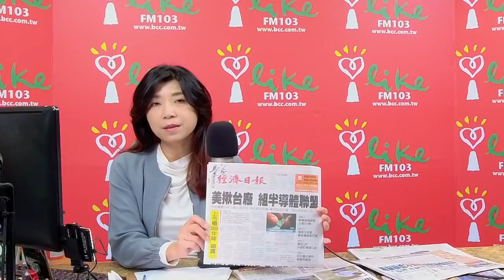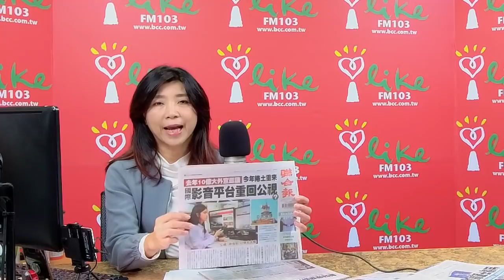'21.02.25【蘭萱觀點】拜狀美防中戰略 確保四大產業鏈 邀台半導體聯盟 嬌生上市一劑搞定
＊今高溫飆升30度 元宵夜變天轉涼
＊西半部空氣超髒　雲林以南全部紅色警示
＊全球超過1億1260萬人染疫　逾249.6萬人死亡
＊英國「四階段解封」　預計今年六月全國恢復正常
＊巴西聖保羅疫情惡化 將採夜間限制措施
＊印度5省疑陷第二波疫情　政府盼加快疫苗接種
＊馬來西亞24日啟動疫苗接種計畫　首相慕尤丁率先施打
＊AZ疫苗副作用比BNT強？牛津大學推比較圖緊急澄清
＊南韓26日開始接種行動 AZ疫苗配送各地
＊美股盤後〉GameStop狂飆逾100% 道瓊締歷史新高
＊德國經濟數據報佳音 歐股收紅
＊鮑爾：實現通膨目標可能需要三年以上
＊單劑效力66％ 美FDA證實嬌生疫苗安全有效
＊拜登簽署行政命令 與盟邦關鍵供應鏈密切合作
＊美揪台廠 組半導體聯盟
＊中國商務部：正深入研究CPTPP條款、非正式接觸成員國
＊澳洲臉書大和解 各讓一步
＊職業生涯恐Game over  老虎伍茲粉碎性骨折
＊公視想甩政治力介入爭議 重起爐灶再拚國際影音平台案